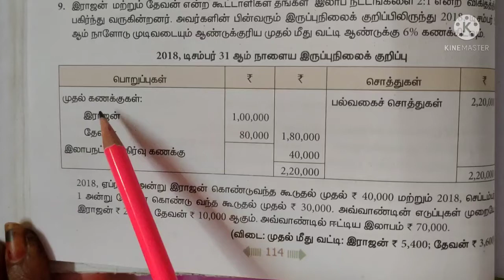12th Accountancy Chapter 3 SUM NO: 9 ( Tamil Medium)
12th Accountancy Chapter 3 SUM NO: 9 ( Tamil Medium)